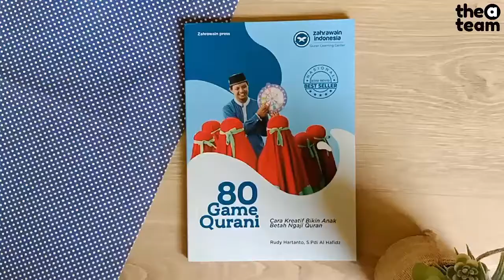80 game qurani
Penulis : Rudy Hartanto, S.Pdi Al Hafidz
Penerbit : Zahrawain press
Ukuran : 15 x 21 cm
Isi : FULL COLOUR
90 halaman + vii
Kertas : HVS 70 gram
Jilid : Blok Lem + Wrapping
Cover : Soft Cover Laminating Doft
Teruntuk: Para pengajar dan pecinta Quran
Cara Kreatif Bikin Anak Betah Ngaji Quran

Video taken by  pak Bayu (a team)